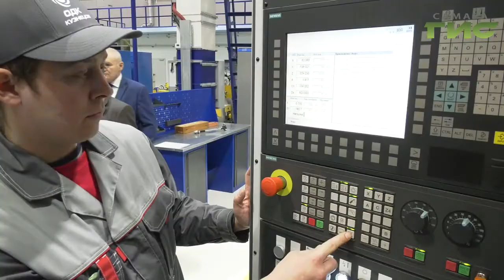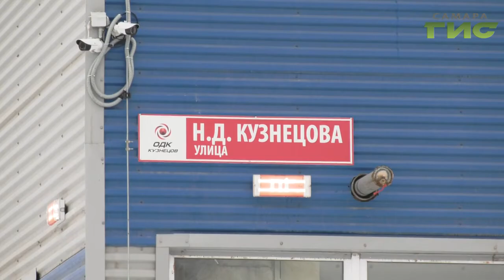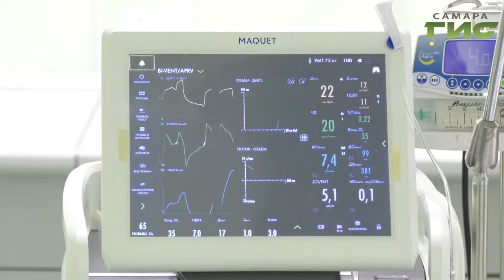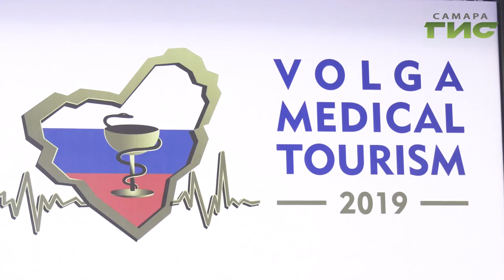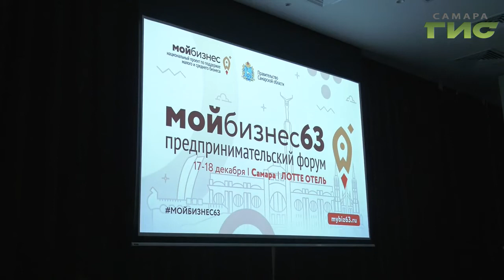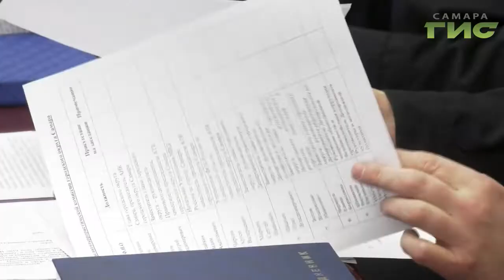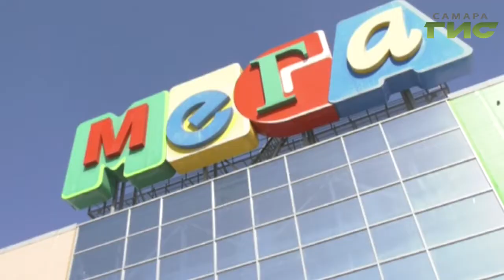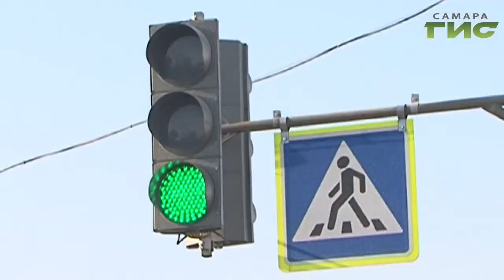"События" от 17.12.2019 (вечер)